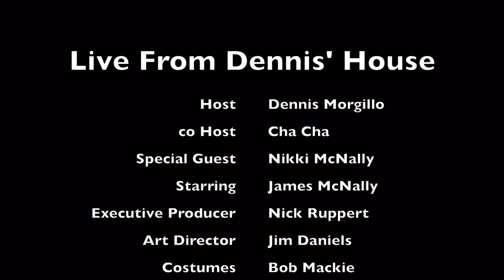Gregg Allmän Tribute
Live From Dennis' House - we celebrate Gregg's life, music and amazing career.